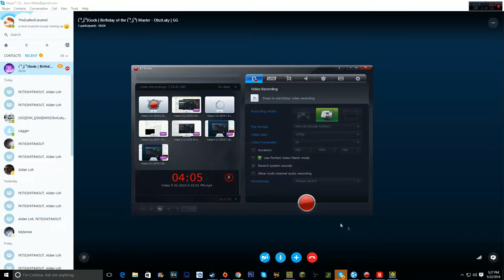Demonic Dance 100% - PhatasmReaper(Me)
Try it: 20055492
Made a year ago, and verified today :D